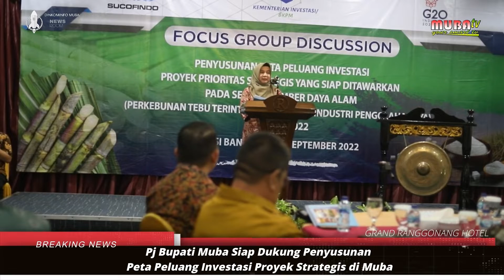UPDATE INFORMASI MUBA TERANGKUM DALAM BERITA MUBA SEPEKAN EDISI 05-09 SEPTEMBER 2022